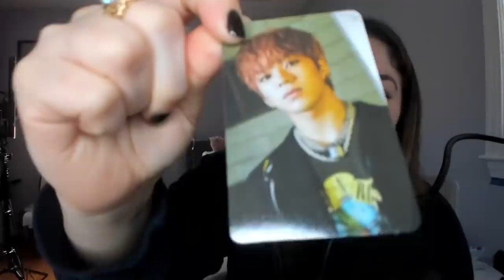TREASURE - ‘음 (MMM)’ DANCE PERFORMANCE TEASER #5 REACTION